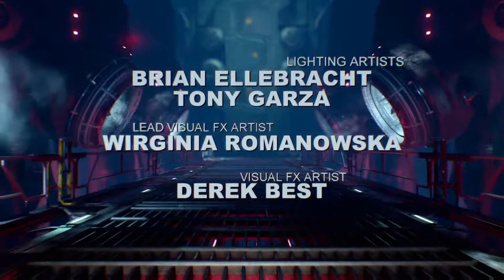Full Play | DOOM (2016) | Part 13 "The Well" (Audio/Video Commentary)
Check back every day in October for a new video!

This is it, the end of the demon-slaying road. A road that has been freshly paved with blood, guts, bits, and pieces of all the hellish abominations I've laid waste to on my journey right up until this point.

What waits for me here in this final stretch? Will I close the portals, stopping all of this chaos? Will I fall into a pool of lava and be reduced to dust? Something in between?